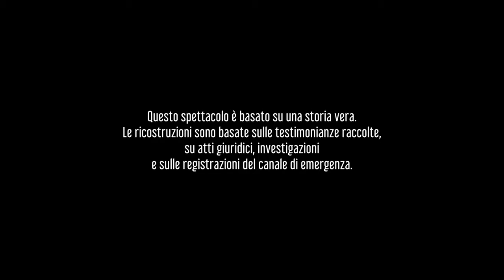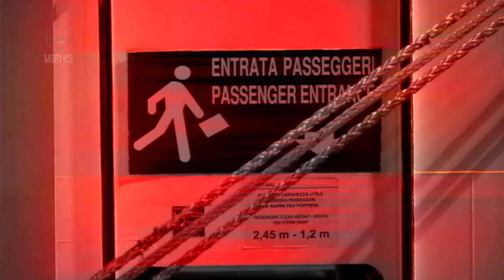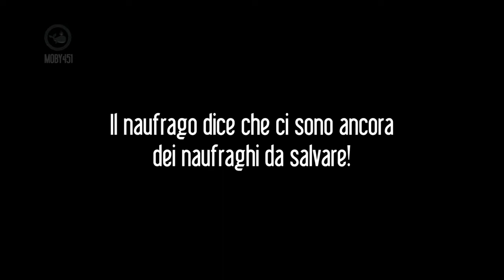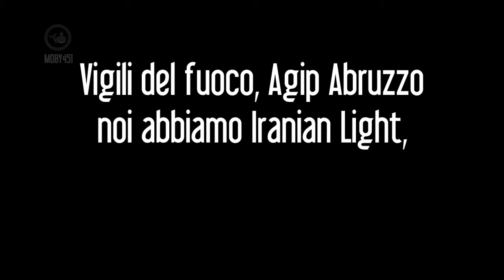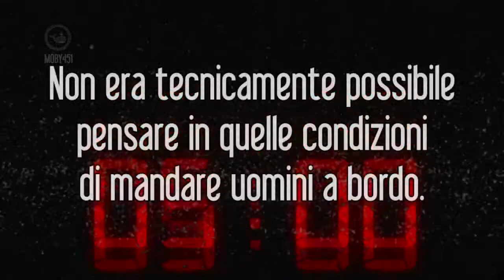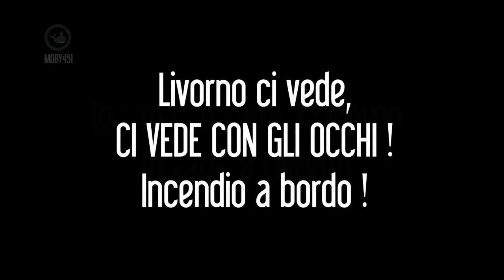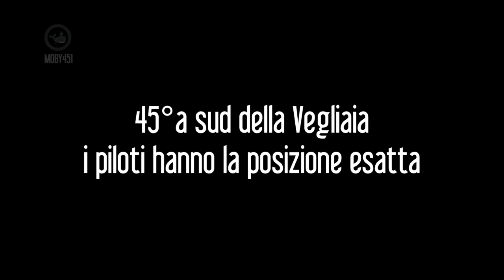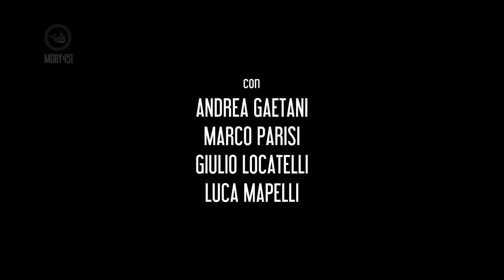MOBY 451 - (2011)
In occasione dell’anniversario della strage del Moby Prince, con l’obiettivo di sensibilizzare sulla tematica della sicurezza e prevenzione infortunistica sui luoghi di lavoro, in particolare tra i lavoratori marittimi, l’ANMIL ripropone la visione della rappresentazione teatrale “Moby 451” realizzata, in occasione del ventennale della tragedia, dall’associazione stessa in collaborazione con l’Associazione culturale Muse e l’Associazione 10 aprile - familiari delle vittime del Moby Prince.
Lo spettacolo riproduce la tragedia del Moby Prince avvenuta il 10 aprile 1991 nel porto di Livorno, quando la nave traghetto guidata dal Comandante Ugo Chessa si scontrò con la petroliera Agip Abruzzo e a seguito del successivo rogo morirono 140 persone, di cui 65 lavoratori marittimi e 75 passeggeri diretti ad Olbia, alcuni deceduti in itinere per lo svolgimento della loro attività lavorativa.
La rappresentazione è composta da parti recitate, musicali e documenti video che hanno ricostruito l’incidente del ’91 con l’obiettivo di creare un evento in grado di richiamare a 360° l’attenzione del pubblico. Lo spettacolo racconta la storia e le storie del Moby Prince, dando risalto alle sensazioni e alle tragiche emozioni che hanno caratterizzato quella tragica notte.

Fonte: ANMIL